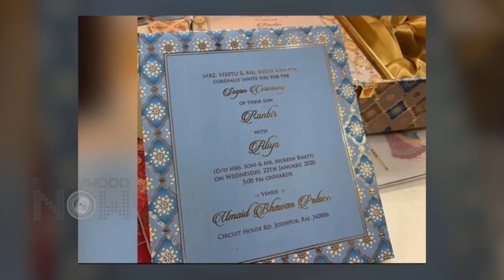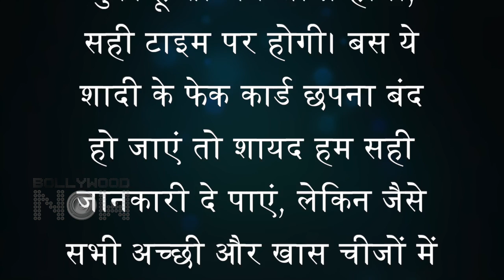Alia Bhatt REACTS To Marriage Rumours With Ranbir Kapoor & Viral Wedding Card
Alia Bhatt addresses to marriage rumors with Ranbir Kapoor. Reacts to the fake wedding card that went viral. Watch the story.